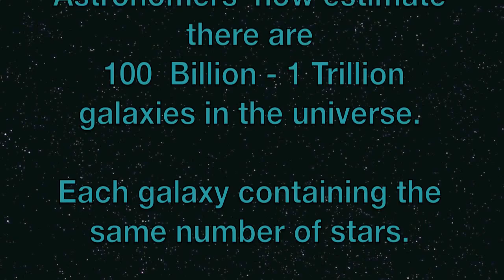HUBBLE & SPACE ODDITIES 2012 - BEYOND THE MOON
Spectacular Images of galaxies and stars from the Hubble Telescope in Ultra Deep Space. It is estimated since repairs were carried out and new cameras  fitted to the hubble telescope in 2009 that there are 200 billion stars in our own galaxy "The Milky Way".
Astronomers estimate there are 100 billion to 1 Trillion galaxies in space. Therefore there are between 10 sextillion and 1 septillion stars in the Universe.This is equivalent to 10 x the number of every single grain of sand on earth.
Here are just images a few taken from the amazing Hubble Telescope. Special thanks to NASA and ESA for being so generous with the use of their high resolution images.